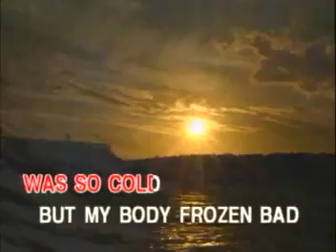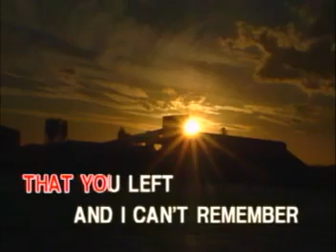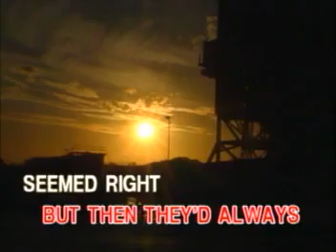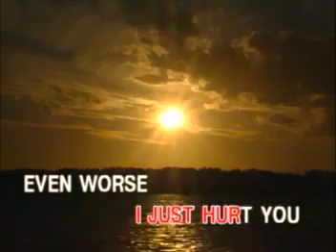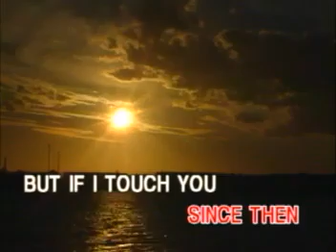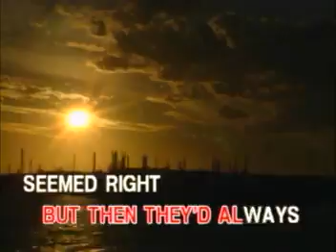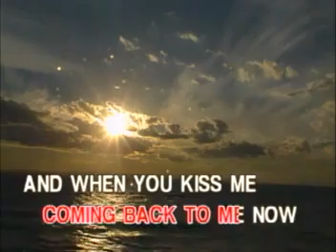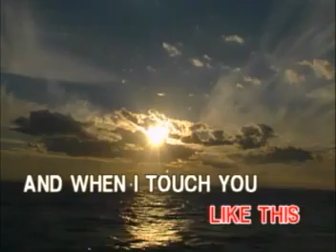3 - IT'S ALL COMING BACK TO ME NOW - CELINE DION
Taken From: Pop Divas Collection: Featuring Hitsongs Popularized by Celine Dion, Mariah Carey, Madonna and Whitney Houston
Record Label: Peak Music / Vicor Music
VCD Release Date: 2000
Catalog No.: VCD-W-331
Video Editing: Ampex ADO / Abekas A51
Color Process: NTSC/Technicolor/30fps